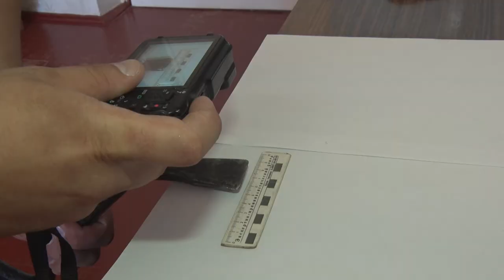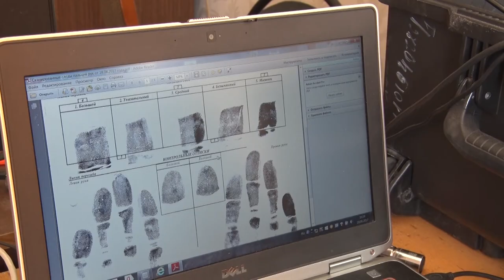Десна-ТВ: Десногорские следователи подвели итоги работы за 7 месяцев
В структуру десногорского отдела МВД входит следственное отделение, в котором свою ни кем не заметную, но очень важную для города работу ведут четыре следователя. За их деятельностью установлен строгий надзор прокуратуры и процессуальный контроль. Об итогах работы следственного отделения за семь месяцев этого года, в нашем следующем сюжете.